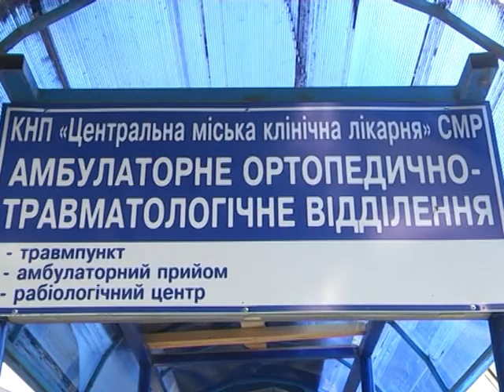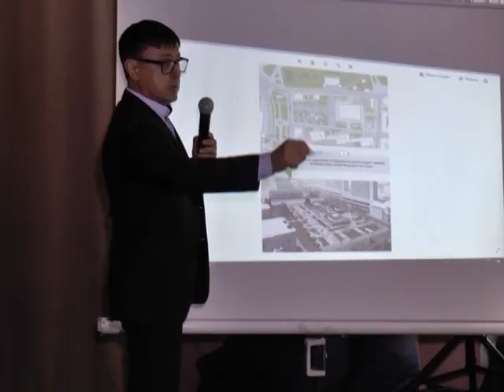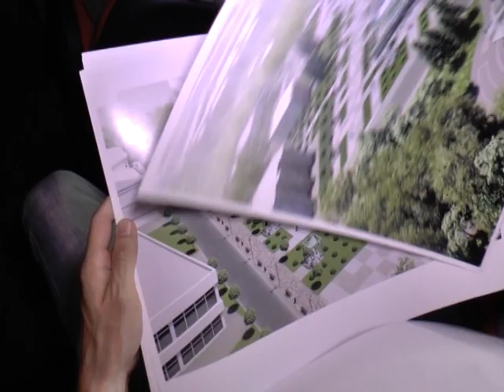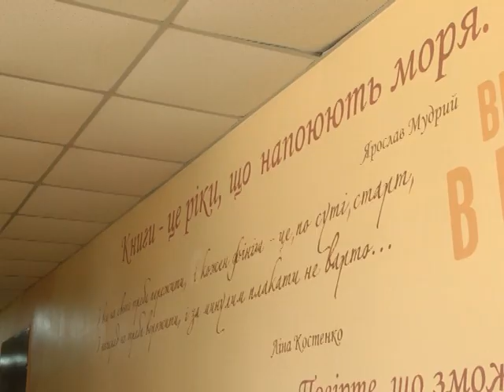Новини 12 липня 2019